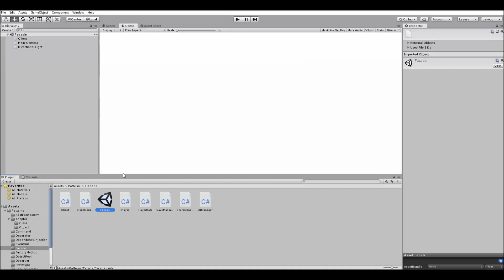Hands-On Game Development Patterns with Unity 2019 | 12. Facade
This is the “Code in Action” video for chapter 12 of Hands-On Game Development Patterns with Unity 2019 by David Baron, published by Packt. It includes the following topics:

0:11 Code example

Traditional building blocks of a robust architecture, like design patterns, cannot be applied in Unity without being adapted to the Engine's unique way of doing things. We will review design patterns that are currently used by professional game programmers in indie, mobile, and AAA studios. We will also examine the infamous Anti-Patterns.

Video created by Rutuja Vaze